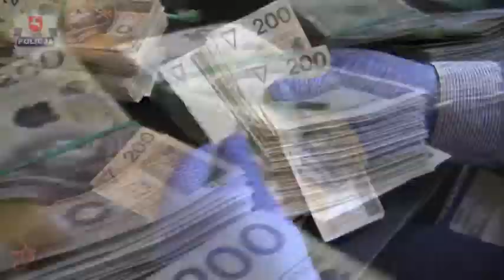Lublin. Policjanci zatrzymali fałszywego policjanta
Lublin112.pl to lubelski serwis informacyjny znajdujący się w czołówce portali lokalnych. To codziennie świeże informacje ze zdarzeń i wydarzeń. Lublin112.pl to najszybsze informacje z miasta.

Lublin112.pl jest serwisem informacyjnym, zarejestrowany jako dziennik internetowy.
Codziennie na naszych łamach ukazują się aktualne informacje z Lublina i regionu.

Oferujemy serwis informacyjny bogaty w unikalne materiały informacyjne wzbogacone o fotografie i wideo. Codziennie oglądają nas dziesiątki tysięcy czytelników mieszkających w województwie lubelskim. Zajmujemy się sprawami ważnymi dla Lublina i regionu.

Jesteśmy tam gdzie coś się dzieje. Informujemy na bieżąco o wydarzeniach i zdarzeniach.

Obejmujemy patronatem medialnym ważne imprezy.

Reagujemy za sygnały od Czytelników i zajmujemy się sprawami interwencyjnymi.

Lublin112.pl jest w czołówce serwisów informacyjnych w Lublinie i regionie.